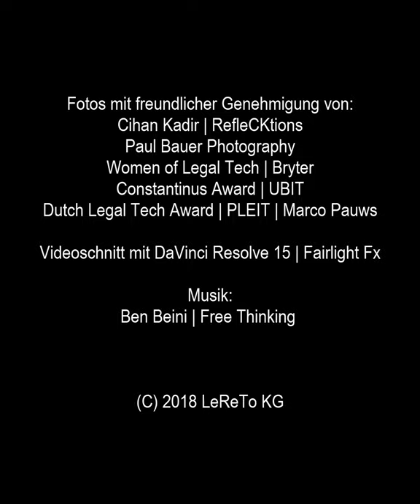LeReTo Story | Document-based search for legal professionals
Dokumenten-initiierte Recherche für Juristinnen und Juristen, vorgestellt von Veronika Haberler und Peter Melicharek, Gründer des Wiener Legal Tech-Unternehmens LeReTo.
(Legal Tech by LeReTo | Legal Research Tool)